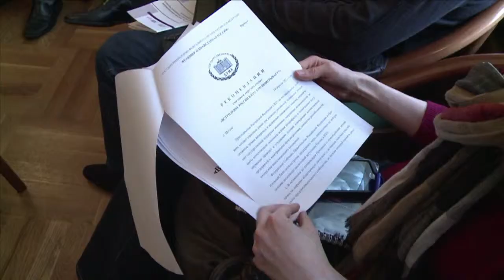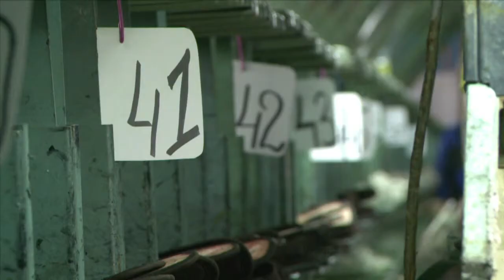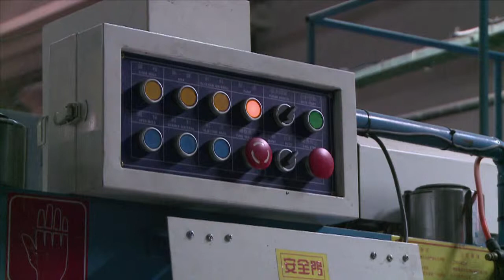انضمام روسيا الى منظمة التجارة العالمية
اشاد قادة روسيا والتجارة العالمية بانضمام روسيا الى منظمة التجارة العالمية، بعد تأخرها عن الاندماج بالاقتصاد العالمي لمدة أكثر من عشرين عاما بعد انهيار الاتحاد السوفياتي. و لكن بعض رجال الأعمال يخشون من الضرر الذي سيحدثه تدفق السلع الأجنبية الرخيصة. تقرير مسجل بول جيبتو / غراسيا بيطار